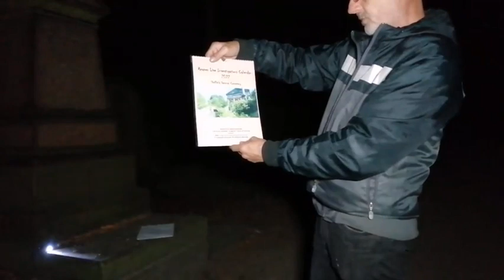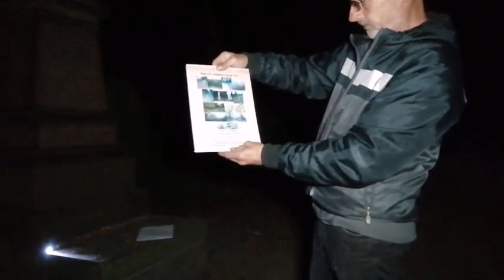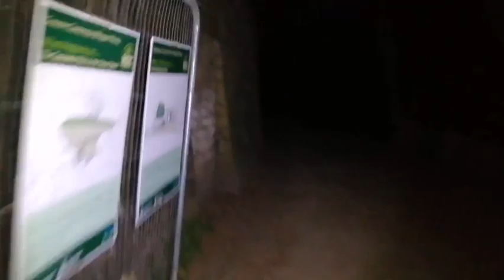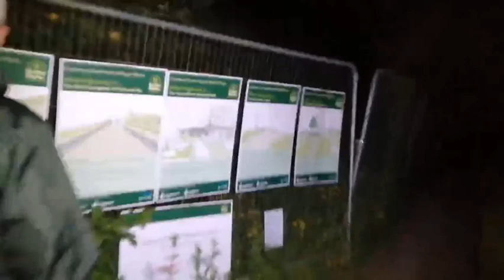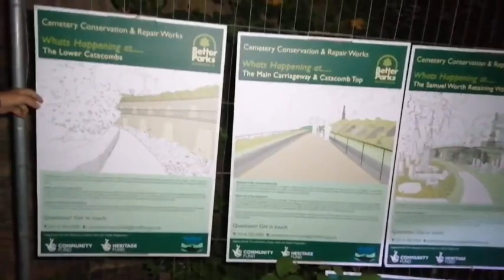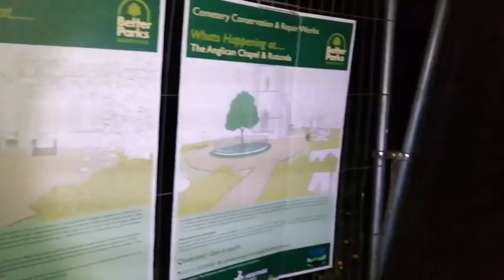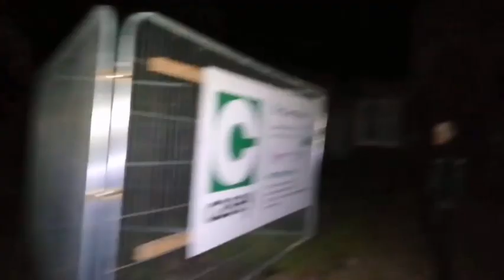Sheffield General Cemetery 4th June 2022.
Rather a quiet night all round in Sheffield General Cemetery on Saturday night 4th June 2022. Had cat balls, spirit box and rem pod set up round a family grave. We usually get some responses in this spot. But nothing much at all in this video. Nothing on cat balls, something on spirit box but could not make it out, rem nothing at all.

As always this video is not edited in any way. So what you see and hear during the video is what actually happens on the night.

Please be aware if watching with younger children. We can not control what comes from the spirit box and due to not being edited. There may or will be some bad language.